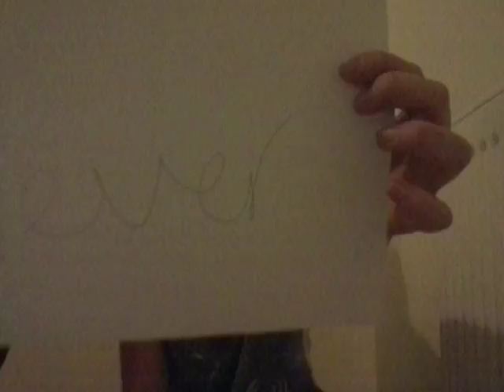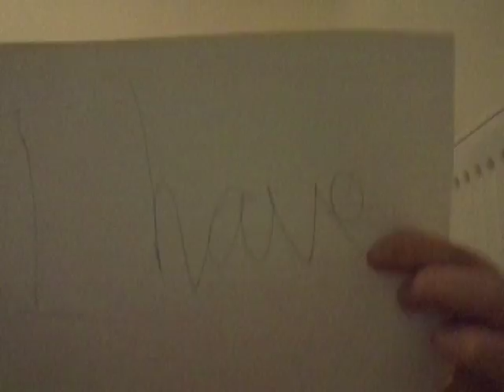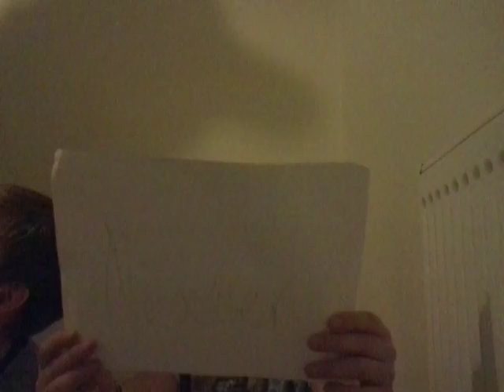NEVER HAVE I EVER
Tnt Gamer